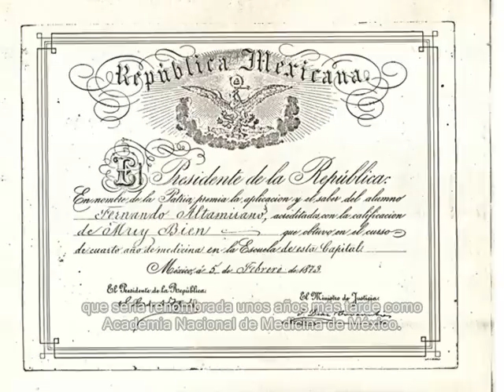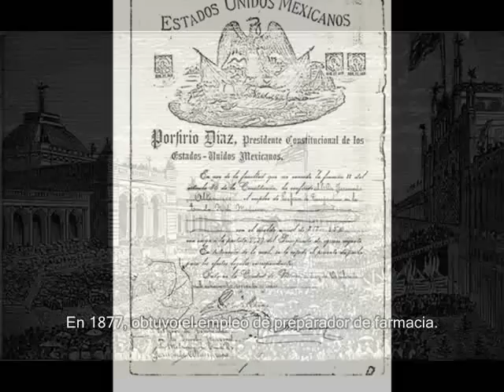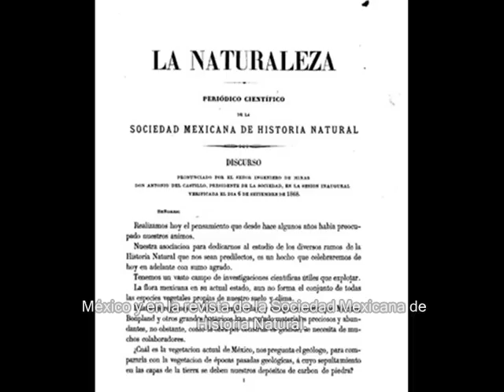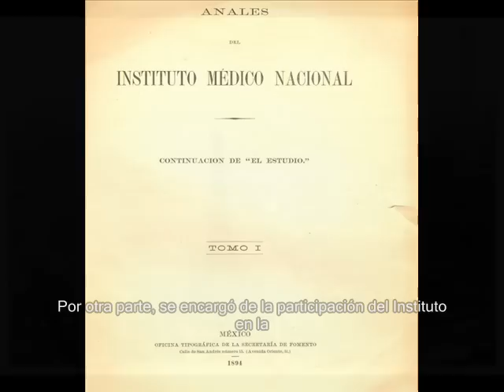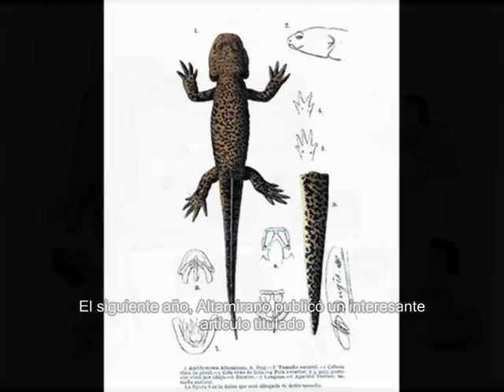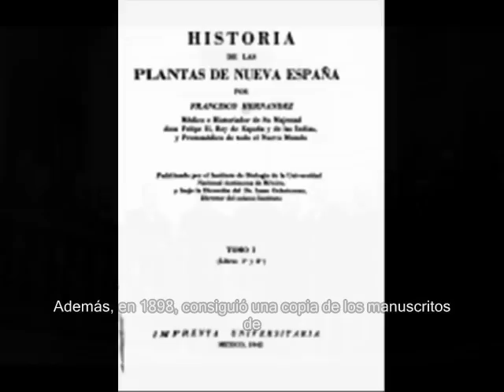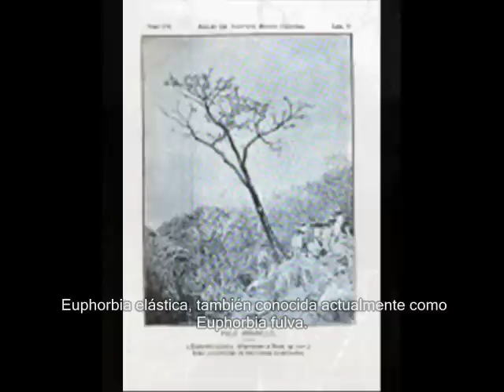Fernando Altamirano - biography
Biography of Fernando Altamirano (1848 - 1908), a Mexican physician, botanist and naturalist. He was the founder and the director of the National Medical Institute of Mexico (Instituto Medico Nacional) from 1888 to 1908. Voice: Google translator.  Source: Wikipedia

Video by Carlos Altamirano-Morales.